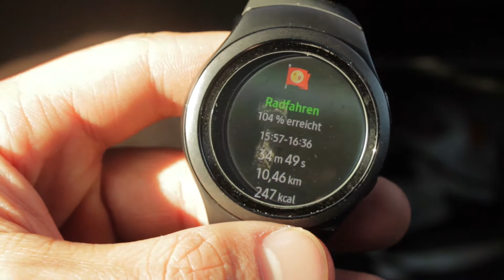100km LONGBOARD Tour ??? - FitMit Longboarding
Nutzt das geile Wetter, die Frische Luft und die genialen Fahrradwege. Fahrt Longboard, Skates oder Fahrrad. Werdet fit und glücklich mit FitMit.